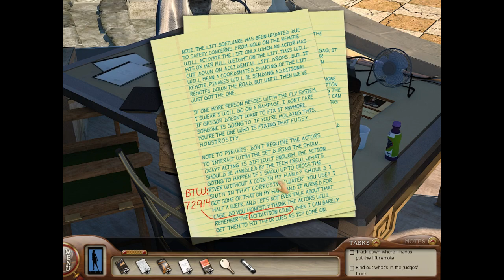Labyrinth of Lies Walkthrough Video 9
In this episode, we snoop through Grigor's bag, unlock Xenia's puzzle box, talk to Grigor, and call Melina!